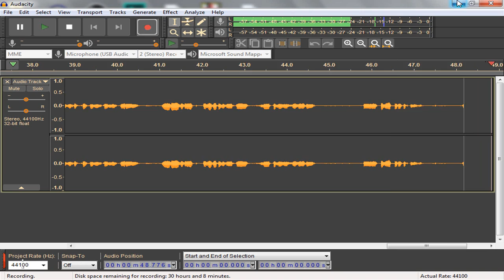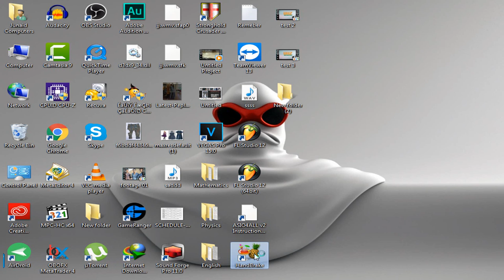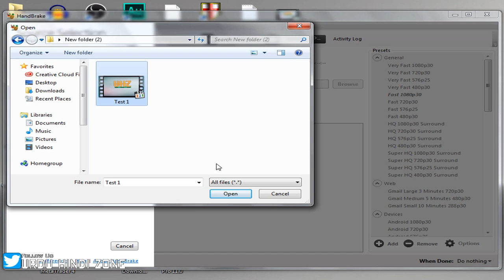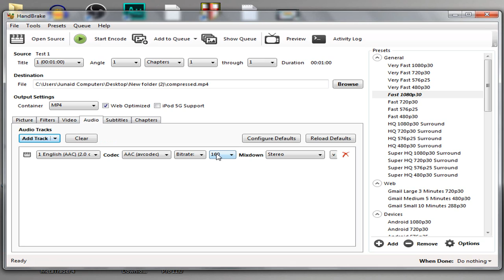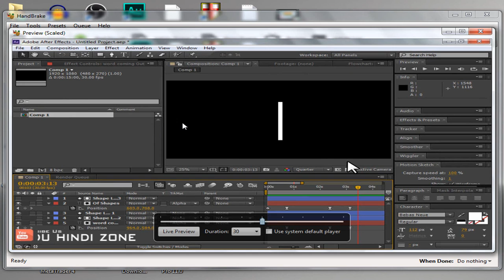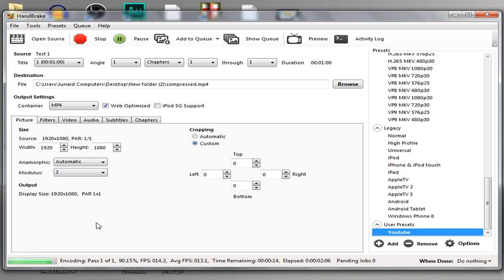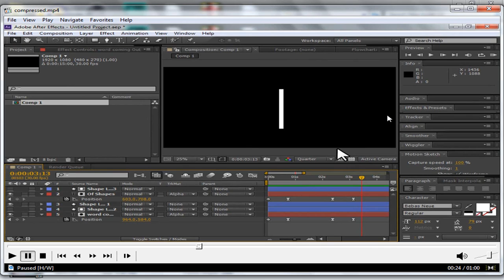Compress Video Without Losing Quality For Youtube